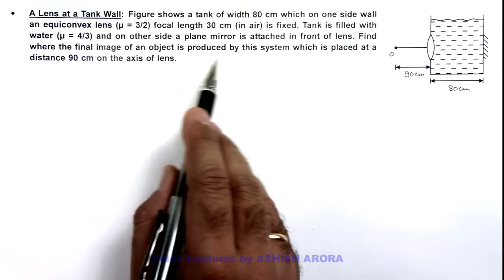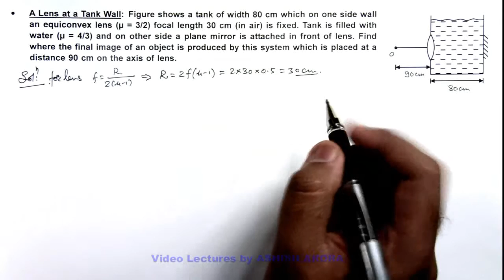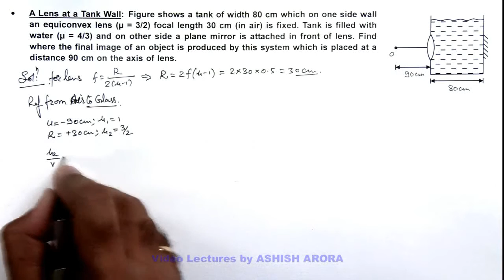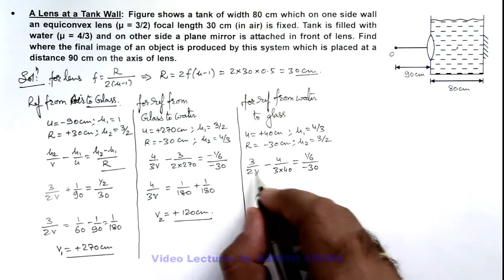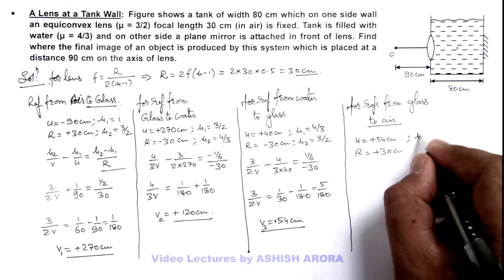39. Advance Illustration | Geometrical Optics | A Lens at a Tank Wall | by Ashish Arora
Learn complete Physics Video Lectures on Geometrical Optics for IIT JEE by Ashish Arora. This is the most comprehensive website on Physics covering all the topics in detail. No wonder, in its trial run itself, this one of its kind website topped the world ranking on Physics learning.

The website, aimed at nurturing grasping power students, has classroom lectures on almost all the topics. It is an outcome of 23-year long toil of Physics expert who has made it a mission to simplify the complexities of Physics.

Ashish Arora, the brain behind this interactive unique website, has all his lectures available on web for free of cost. He has created a youtube channel in the name of Physics Galaxy. Today more than 6000 video lectures are being watched per day on this website which is highest among any other e-learning website in India. Till now more than 3.6 Million videos are watched on it. On each video subtitles are also available in 67 languages using google translator including English, Hindi, Chinese, French, Marathi, Bangla, Urdu and other regional and international languages.

Besides uploading transcripts of all his videos, he has created a software based synchronized European voice accent of all videos to benefit students in USA, Europe and other countries.